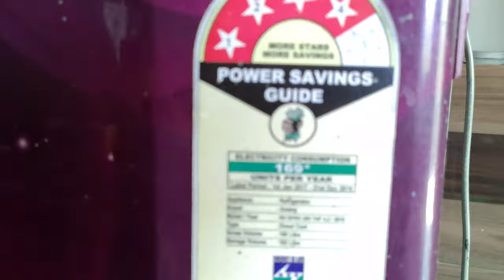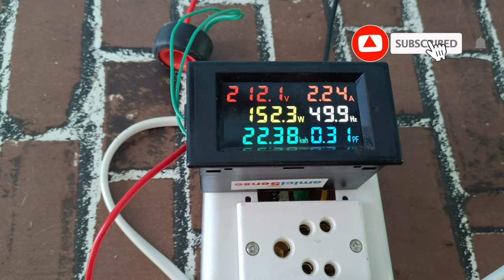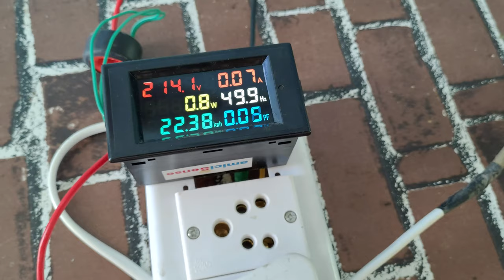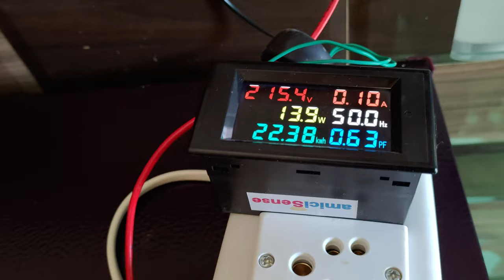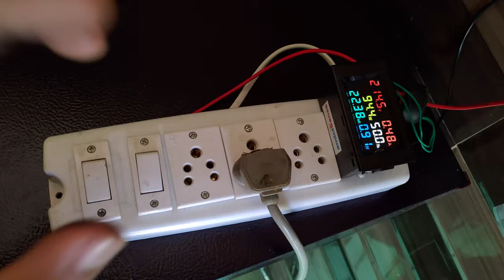फ्रिज चलाने के लिए कितने सोलर पैनल चाहिए | Solar Panels for Refrigerator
Energy meter

Can a 320 watt solar panel run a refrigerator? Can you power a refrigerator with a solar panel? Can I run my fridge for 24 hours using two 12v 100 Ah batteries and 370w 24v solar panels? How do l back up 500watt refrigerator with solar panel? How many deep cycle batteries are required to run a refrigerator that consumes 1kwh per day? How many solar panels are needed for refrigerator to work on daytime?

what size solar panel for fridge
solar panels for tv and fridge
how many solar panels to run a deep freezer
can a 100 watt solar panel run a refrigerator
power inverter to run refrigerator
what size battery to run fridge
what can a 300 watt solar panel run
solar refrigerator price